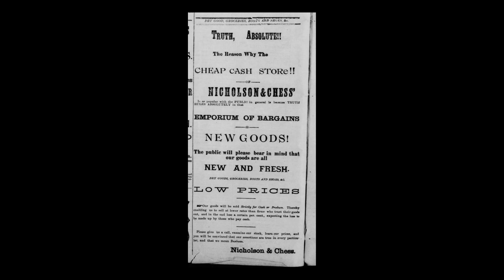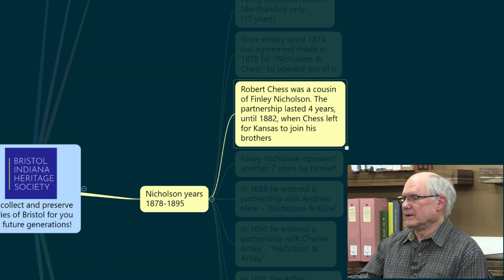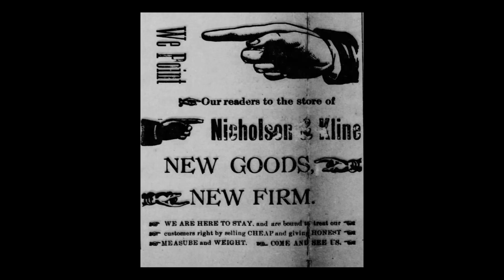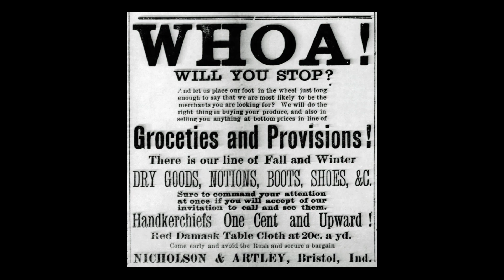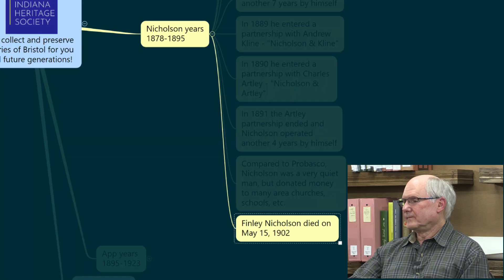Bristol's "Old Store" (part 3 of 5) - Nicholson (1878-1895)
It really helps us to be known in the world.

At the January, 2024 monthly meeting of the Bristol Indiana Heritage Society (BIHS), Larry App gave a presentation about the "Old Store." This is episode 3 of a 5-part series about its owners.

A more quiet and unassuming man, Finley Nicholson never owned the store but operated (rented) the "Old Store" from 1878 to 1895.